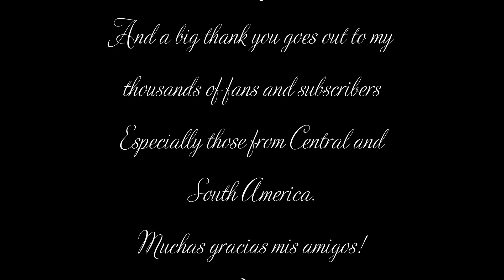Ayuwoki - Out of the Grave: The Ayuwoki is BACK!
- When my subscribers exceed 100,000, and my monthly views exceed 1 million, I will give away ONE (autographed) LIFE-SIZE (six feet tall) AYUWOKI MONSTER! Currently I am at 9,438 subs and 80,000 views per month.

- EVERYONE who supports me (starting at 99 cents perm month) through YouTube's membership perks, gets and autographed photo of Ayuwoki.

The Ayuwoki is BEHIND YOU!

My cousin, Thomas Messerschmidt on HIS CHANNEL, will teach you. (Yes, we both have the same first names. You can argue that point with my father and uncle.)

Click to BUILD YOUR OWN AYUWOKI:
Ahora construye El Ayuwoki!

Take the Ayuwoki home with you!
Mercancía de AYUWOKI: camisetas, tazas y bolsos.
¡Llévate el Ayuwoki a casa!
بضائع أيووكي: قمصان وأكواب وحقائب.
خذ Ayuwoki معك إلى المنزل!

This is a video about the Ayuwoki and death. and you thought that he was gone. Enjoy.

-Rengstorff